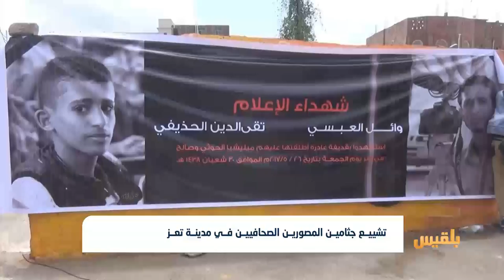تشييع جثامين المصورين الصحافيين في مدينة تعز | تقرير: وئام الأكحلي